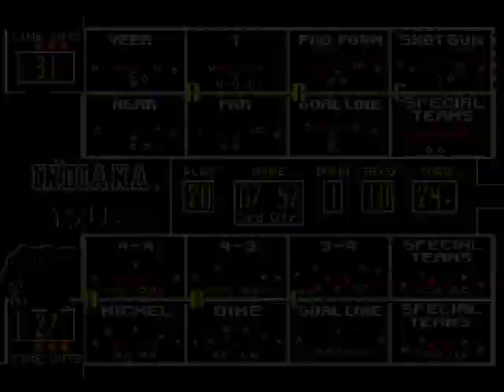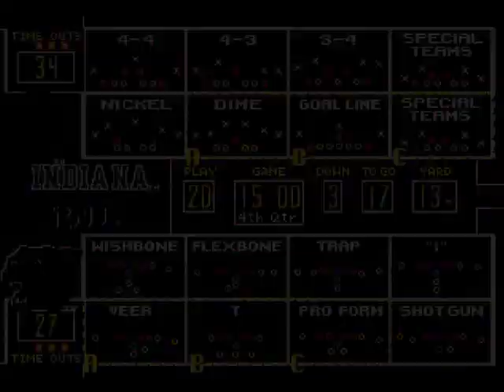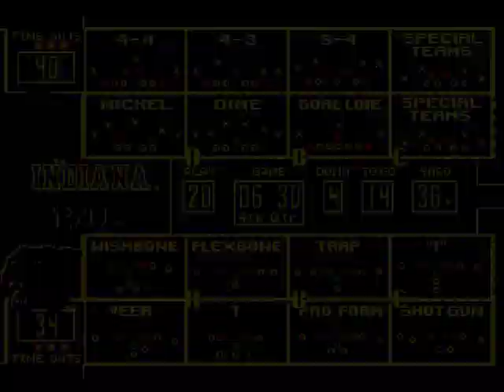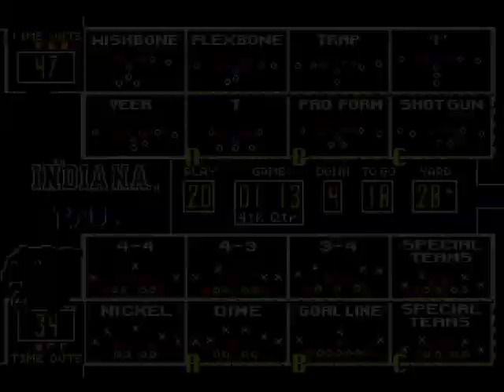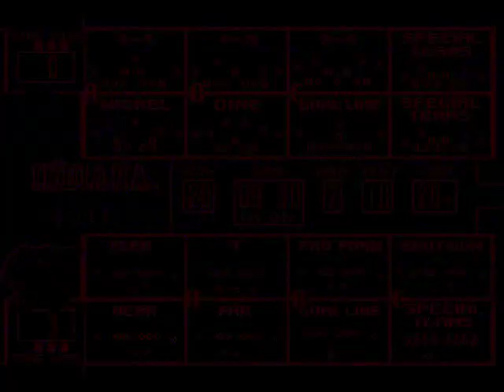College Football USA '97 (video 1,035) (Sega Megadrive / Genesis)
Indiana @ Pitt